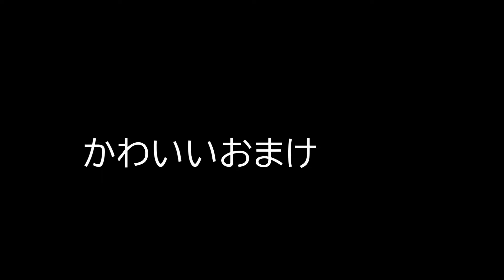2つのおもちゃは誰のもの？【チワックスとペキシーズー】chifuachshund&pekishihzu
チワックス ペキシーズー ミックス犬 いつもおもちゃを取り合いするので色違いで２つ購入
ちゃんと仲良くできるかな

顔はチワワ体はダックスのチワックスつーちゃんと
顔はシーズー毛質はペキニーズのるぱちゃんの
ほんわか日常風景です。

▽名前：つーツちゃん　通称：つーちゃん
▽種類：チワックス（カニヘンダックスとチワワ）
▽誕生日：2022年6月14日（家族になった日：2022年9月19日）
▽性別：女の子
▽性格：無駄吠え一切しない。甘えん坊。食いしん坊。破壊魔。
▽現在：垂れ耳から飛行機耳に、飛行機耳から・・・何に進化？
▽趣味：顔無限ぺろぺろ、手無限噛み噛み
▽覚えたこと：お座り、お手、おかわり、あご、鼻、スピン、待て、入浴、外を歩けるようになった、ハイタッチ
▽練習中：他のわんちゃんと仲良くなる、ふせ、顔

▽名前：るぱちゃん　通称：るんるん
▽種類：ペキシーズー（ペキニーズとシーズー）
▽誕生日：2022年11月11日（家族になった日：2023年1月7日）
▽性別：女の子
▽性格：甘えん坊。食いしん坊。負けず嫌い。怖いものなし。
▽現在：新しい環境に自分から馴染んでいくタイプぽい。自らどんどん探索中・・
▽趣味：つーちゃんのおもちゃを奪うこと。
▽覚えたこと：まだまだこれから覚える事たくさん。
▽練習中：ケージでおとなしくすること。

‹使用曲›
エンディング：お月様のダンス/Caro kissa(DOVA-SYNDROME）